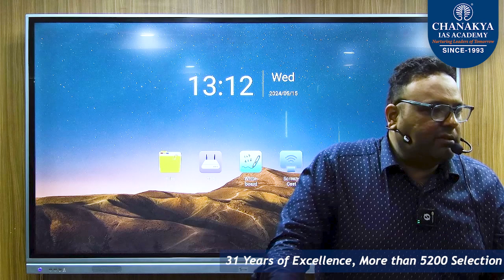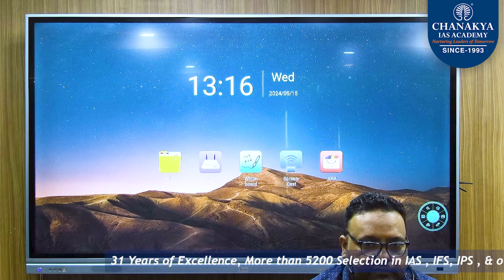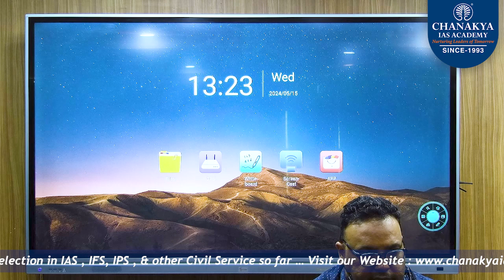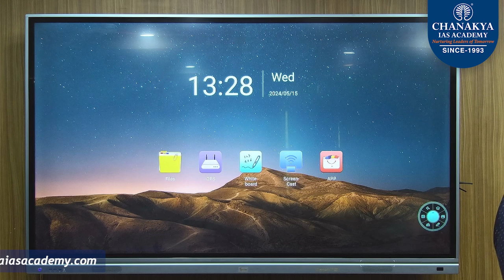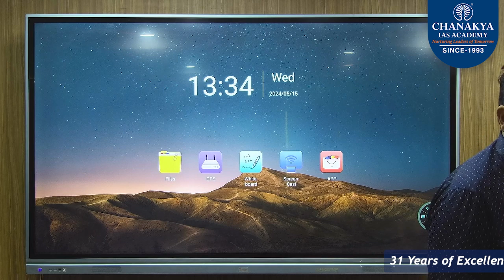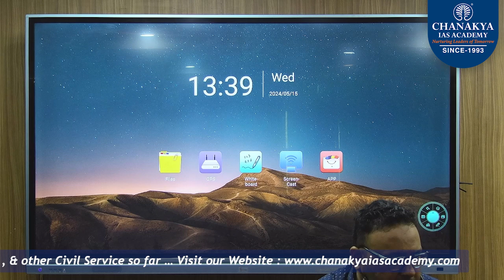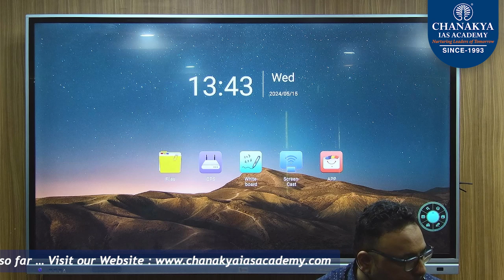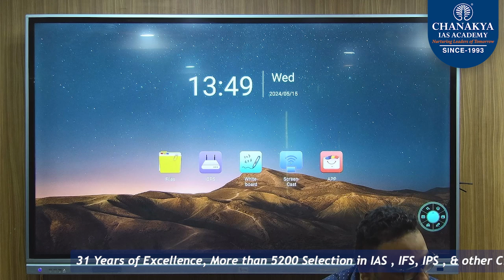India’s foreign policy